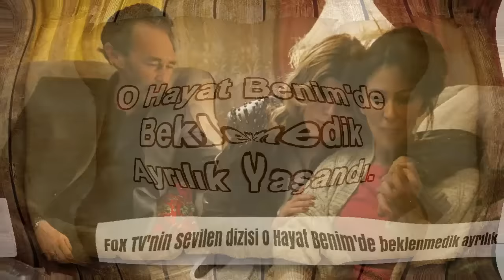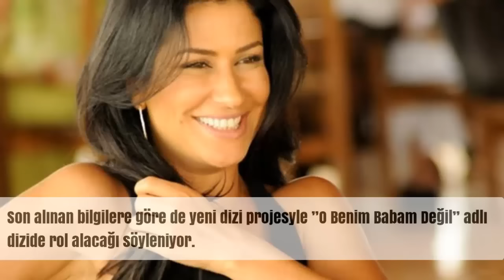O Hayat Benim'de Beklenmedik Ayrılık Yaşandı.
Size Daha İyi Hizmet Vermek İçin Katkıda Bulunun..